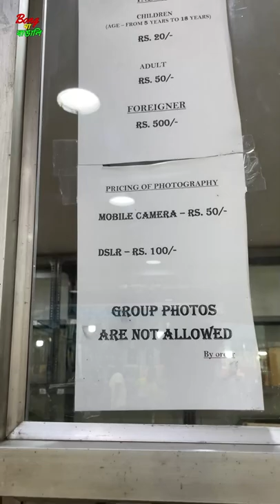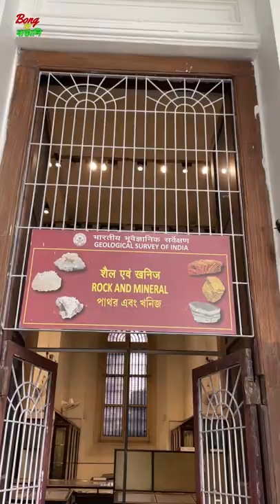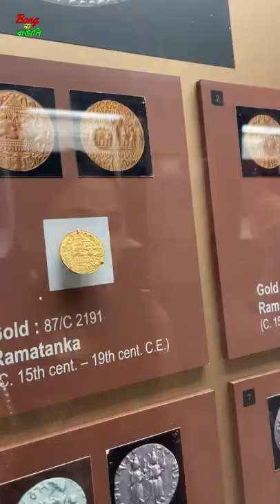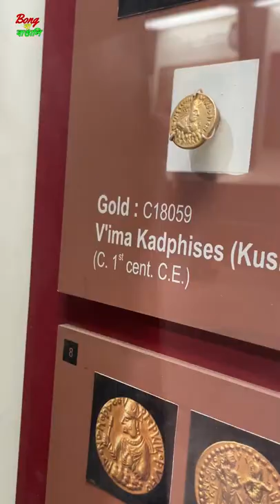Indian Museum Kolkata 2022 | কলকাতা জাদুঘর ২০২২ - পার্ক স্ট্রিট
Indian Museum
Address: 27, Jawaharlal Nehru Rd, Fire Brigade Head Quarter, New Market Area, Dharmatala, Taltala, Kolkata, West Bengal 700016

The Indian Museum in Central Kolkata, West Bengal, India, also referred to as the Imperial Museum at Calcutta in colonial-era texts, is the ninth oldest museum in the world, the oldest and largest museum in India.

যদি আপনাদের কিছু জানার থাকে নিশ্চয়ই কমেন্ট করে আমাদের জানাবেন আমরা আমাদের যথাসাধ্য চেষ্টা করব আপনাদের ইনফর্মেশন এর মাধ্যমে সাহায্য করার।